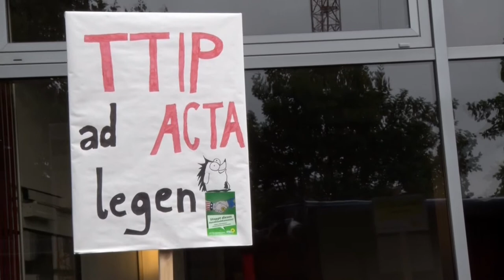Demo in Münster: "TTIP stoppen" - Rede Sven Gingold (MdEP, Bündnis 90/Die Grünen)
Das Bündnis „Münster gegen TTIP“ zieht eine positive Bilanz von der Demonstration gegen TTIP "Demokratie statt Konzernmacht", die mit über 1000 Menschen durch die Münsteraner Innenstadt zog und über 10.000 Menschen erreicht hat. Das Ziel des Bündnisses, ein deutliches Zeichen gegen TTIP zu setzen und zugleich möglichst viele Menschen auf die Großdemonstration in Berlin am 10. Oktober hinzuweisen, wurde mehr als erreicht.
Die beiden Europaabgeordneten Sven Giegold (GRÜNE) und Fabio De Masi (DIE LINKE) sprachen zu den Teilnehmenden und warnten vor massiven Demokratieabbau im Falle von TTIP und weiteren Handelsabkommen wie TISA oder CETA. Gerade CETA sei ein trojanisches Pferd, weil hier bereits die undemokratischen Schiedsgerichte verankert sind. Sie kritisierten, dass gewählte Abgeordnete keinen Einblick in die Verträge erhalten. Weitere RednerInnen forderten den Abbruch der TTIP-Verhandlungen und betonten die Bedeutung der Großdemonstration am 10.Oktober. Tausende Flyer wurden hierzu an PassantInnen und AutofaherInnen im Verlauf der Demo verteilt.

Jörg Rostek vom Bündnis "Münster gegen TTIP" erklärt: "Heute haben wir tausende Menschen erreicht und ein deutliches Zeichen gesetzt. Wir sind Teil der größten
Demokratie-Bewegung der letzten zehn Jahre. Aufgrund der hohen Nachfrage an Bustickets haben wir beschlossen, einen weiteren Bus anzumieten.",

Bustickets für die Busreise nach Berlin sind im „Linken Zentrum“ ( in der Achtermannstraße) und im „Grünen Zentrum“ ( in der Windhorststraße) erhältlich.
Das Bündnis dankt allen BündnispartnerInnen für die Mitarbeit bei der Bewerbung der Demo und bei den Rednerinnen und Rednern: Alexander Trennheuser (Mehr Demokratie), Ulrich Thoden (SPD), Andrea Helgermann (Attac), Ansgar Schmidt (DKP), David (Interventionistische Linke), Heiko M. Kosow (Lyriker), Anita Cronjäger (Musikeinlage), Sven Giegold (GRÜNE) und Fabio De Masi (DIE LINKE).